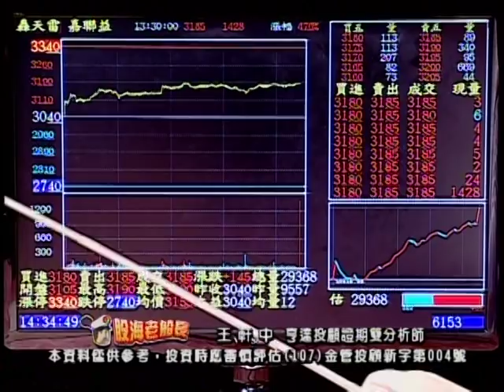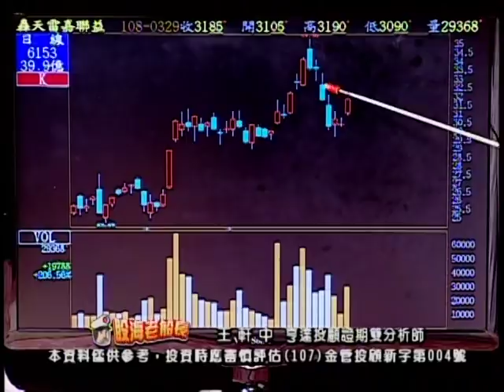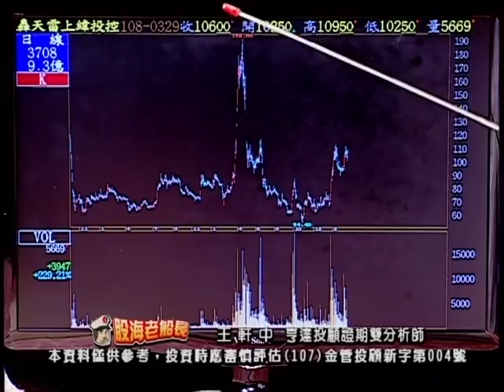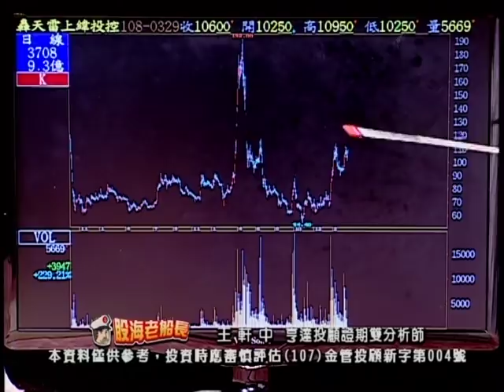20190329 2000 王軒中 股海老船長